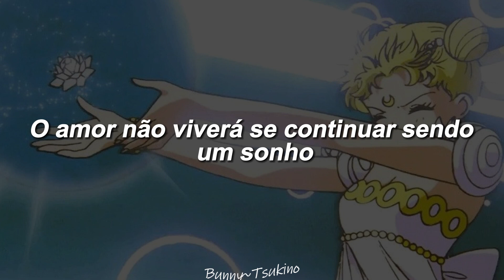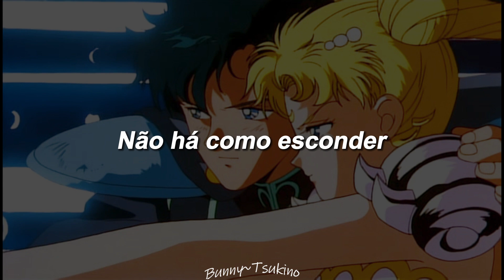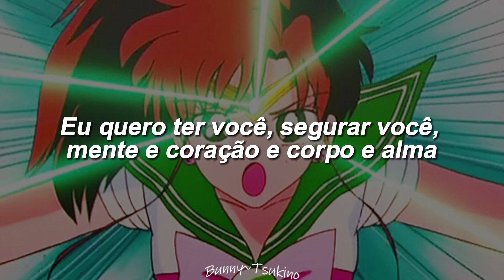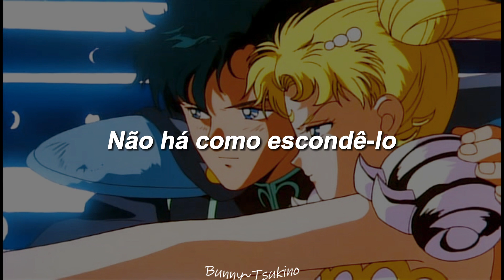Cristina Vee - Moon Revenge Cover (legendado/tradução)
Cristina Danielle Valenzuela (nascida em 11 de julho de 1987), conhecida por seu nome artístico Cristina Vee, é uma dubladora e diretora de voz americana. Ela fornece vozes para dublagens em inglês de animes, animação e videogames. Dublou a Sailor Mars na dublagem da VizMedia nos Estados Unidos.

🌙Aprenda a cantar a música🌙

You found your way to me by clinging to the promise of love
And now you rest, dreaming of love, dreaming of you and me
Then before I left you in the mists of time to fight and to win
I gently laid a farewell kiss upon your cheek and hoped that you'd believe

Sailor Moon:
Love will not live if it remains a dream
There must be desire
And it should never be alone, fill me with the powerful truth
Forever more!

Then I dare you to find it
There is a burning red kiss, a fire tattoo
Our past and future engraved upon a tattoo
I'll know with one look
There is no way to hide it
It's in the shape of your lips, that burning tattoo
And I can feel the pain
Go insane
It's Moon Revenge, wooo.

Mercury:
When the dark attempts to cover up the light that's shining within
We will be strong, never give in, steady and burning true

Mars:
I can see that when we part it will be hard and painful for us
And yet I still wish that the next vision of love that I will see is you...

Jupiter:
As our love deepens it will fill with greed
I want to own you, hold you, mind and heart and body and soul,
Forever more!

Venus:
It climbs toward the surface,
Emerge from the whirlpool
The colour red is the poison in the tattoo
The future's chaos engraved upon a tattoo

We will be together
Our love can't be broken
But just keep holding me
We'll be free

TODO LOS DERECHOS DE SAILOR MOON ES PROPRIEDAD DE NAOKO TAKEUCHI Y TOEI ANIMATION

✨ A LUZ DA LUA É UMA MENSAGEM DE AMOR ✨